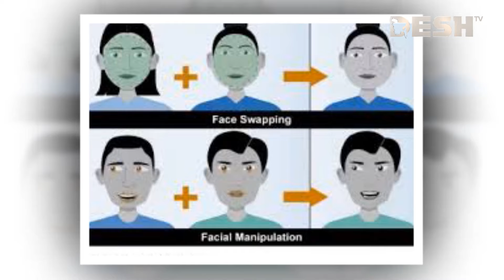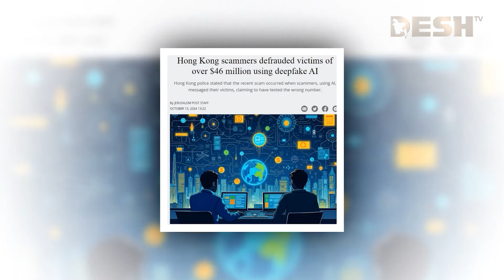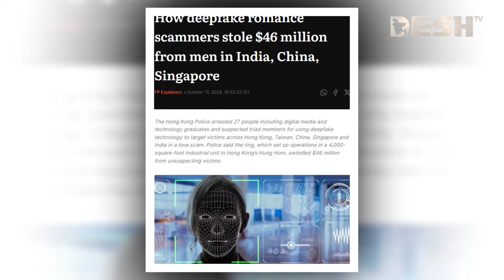কোটি কোটি ডলার খুইয়েছে এশিয়ার বহু পুরুষ | Deep Fake App | News | Desh TV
»» Office Address:
42, Shaheed Sangbadik Selina Parveen Sarak, Malibag 1217 Dhaka, Dhaka Division, Bangladesh